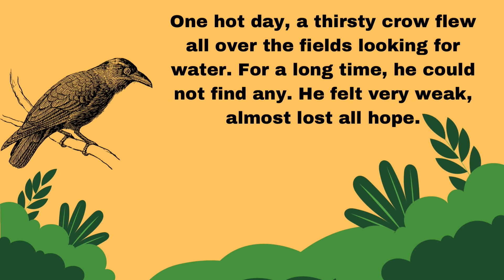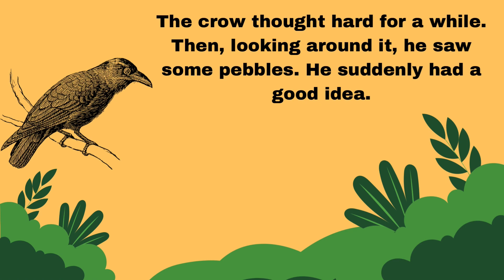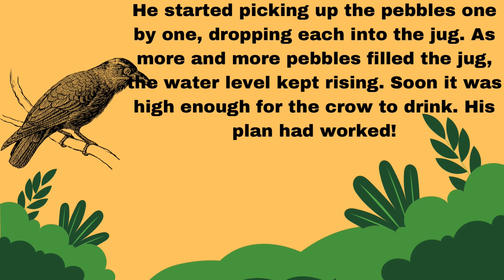Kritin And Rihaan - The Thirsty Crow Story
Today let’s read The Thirsty Crow Story.